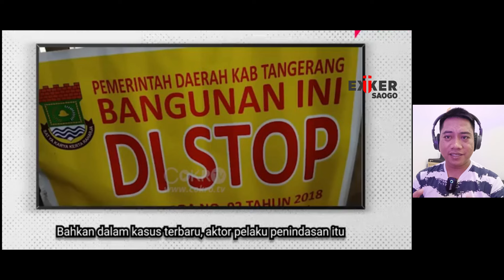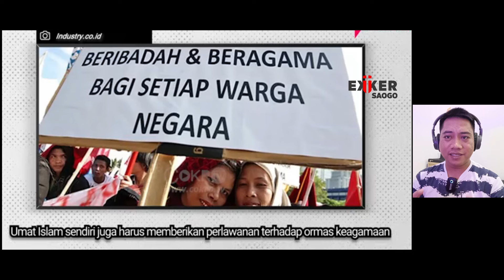Astaga..Anda Kristen? Dilarang ibadah karena disini mayoritas Islam...parah oknum ini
Shalom..
Terimakasih sudah berkunjung dan mendukung channel ini.